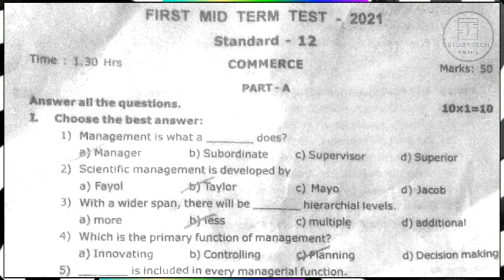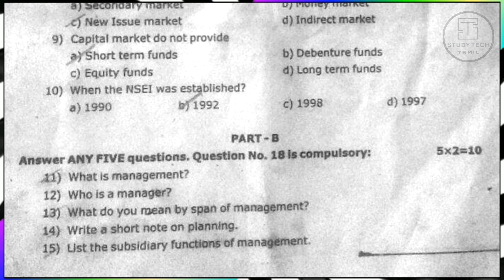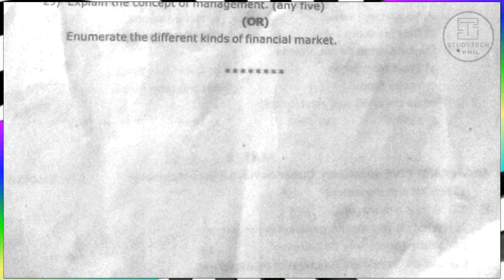12th Std Commerce Fisrt Mid Term Test Original 😱 Question Paper 2021 | English Medium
12th Std Commerce First Mid-Term Test Question Paper 2021 ( English Medium )

🚸🚫  [Warning]  🚫⚠️

©️ Copyright All Reserved - STT ©️
Any Author Youtube Channel Not ReUploaded
Copyright 📵 Strike👨‍💻⚠️ will be given if you do without permission🔆

▣━━━◤ STT◢━━━▣

🌍Social Profile 🌎